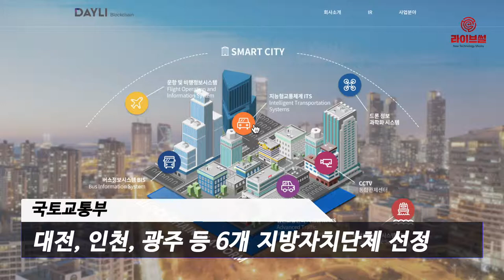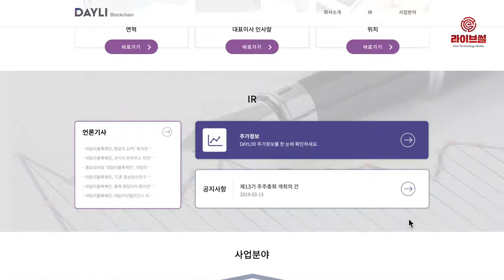[라이브썰] 데일리블록체인, 국토부 ‘스마트시티 챌린저’ 참여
옐로모바일의 스마트시티 솔루션 기업 데일리블록체인이 국토교통부 ‘스마트시티 챌린지’ 사업에 참여한다고 4일 밝혔습니다.

스마트시티 챌린지 사업은 지자체와 민간기업이 협력해 교통, 환경 등의 도시문제를 해결하고 새로운 비즈니스 모델을 만들 수 있도록 지원하는 사업입니다. 국토교통부는 대전, 인천, 광주, 경기 수원·부천, 경남 창원 등 6개 지방자치단체를 올해 사업자로 선정했습니다.

데일리블록체인은 블록체인 기술을 활용해 부천시의 주차 공간 문제를 해결하기 위한 솔루션 구축에 나섭니다. 우선 주차장 정보 공유를 비롯해 킥보드·전기차 공유, 주차대행(발렛파킹) 서비스 등 개별 서비스를 통합 관리할 수 있는 서비스 포털을 제공합니다. 또한 컨소시엄 참여 기업들과 함께 블록체인 기반의 IoT 플랫폼을 구축하고 블록체인 노드를 관리할 계획입니다.

이번 실증사업에서는 참여 기업들의 블록체인 API(응용프로그램 인터페이스) 연동을 통해 데이터를 상호 공유하게 됩니다. 데일리블록체인은 이를 통해 미세먼지 대책, 드론 관제 등 스마트시티 내 다양한 사업 분야와의 연계 시너지를 창출하겠단 청사진입니다.

한편 데일리블록체인은 최근 케어랩스의 경영권을 인수하고 최대주주 지위를 확보했습니다. 블록체인 기술 기반의 스마트 헬스케어 플랫폼을 신규 사업으로 추진할 예정입니다.